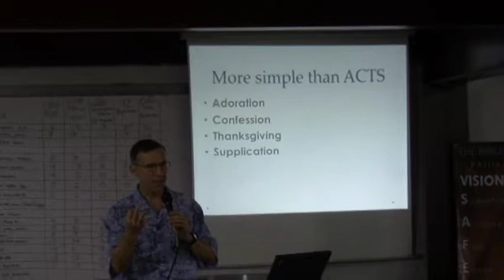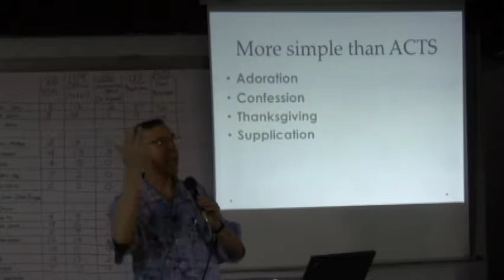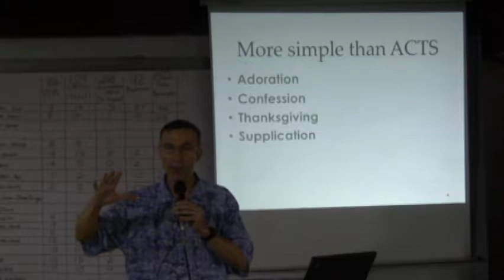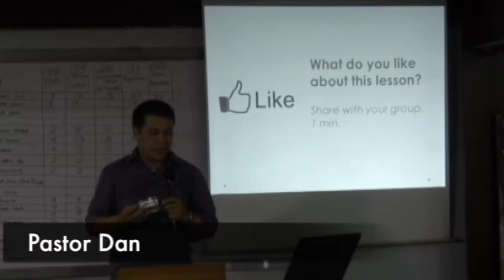T4T 11 1 4 More simple than ACTS